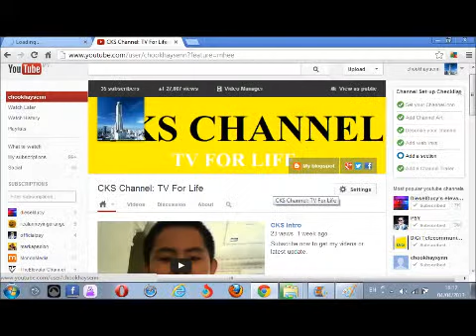CKS Channel: TV For Life Thriller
Please like to CKS Channel facebook at CKS Channel: TV For Life Now!